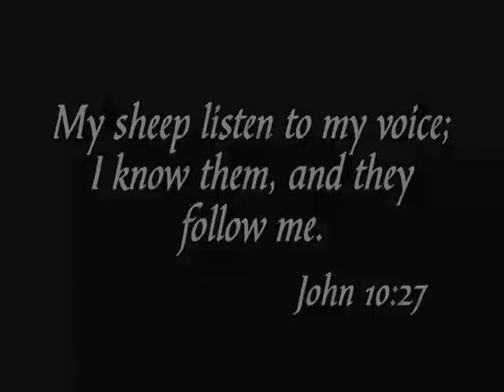Lancing Practice in Cedar Swamp #82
In this week's episode, we are honing our skills lancing with the Cedar Swamp Lancers of Williamsburg County, S.C. Knight of Cades Al Brown walks us through the process of preparing horse and rider for the sport of lancing.